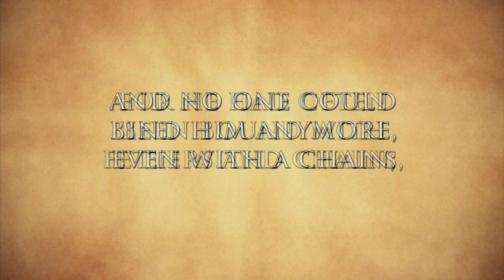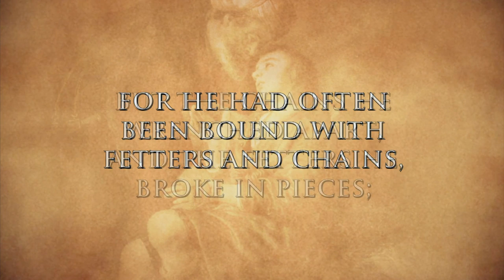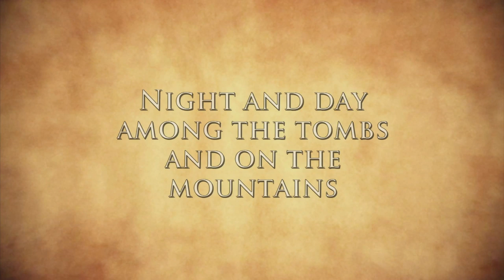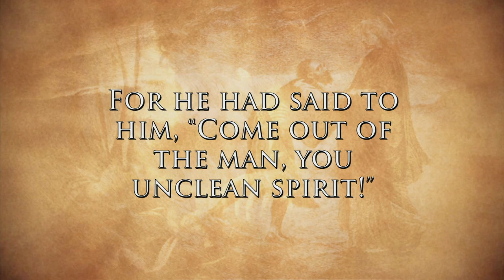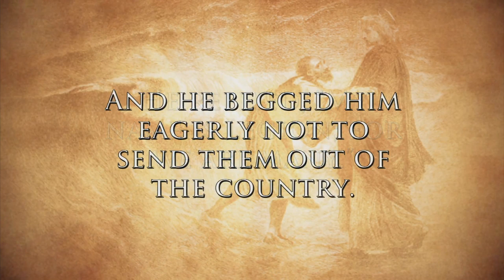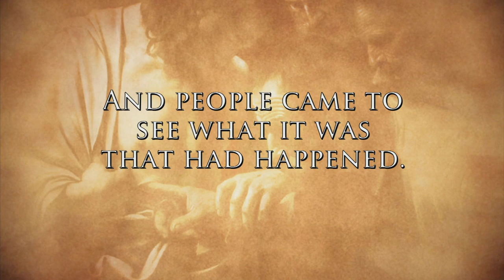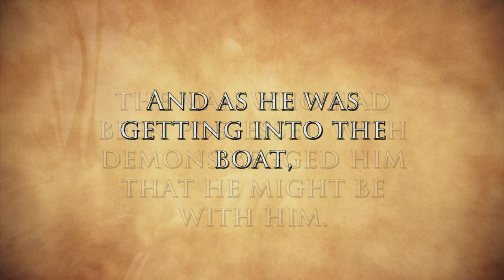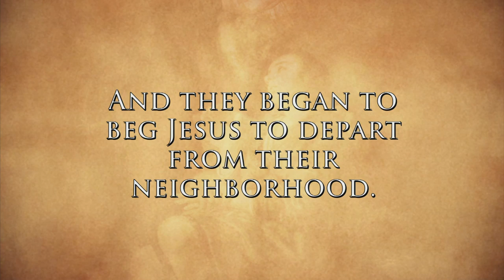Lectio Divina with Cardinal Collins 707 - The Gerasene Demoniac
Part 7 in a 10 episode series on the Gospel of Mark, chapters 1-6.

The Lectio Divina discourses given by Cardinal Thomas Collins are meant to work as a series of reflections.  for more information and links to past seasons and episodes.

Produced by Salt and Light TV in Canada. for more on Canada's Catholic Television Network.